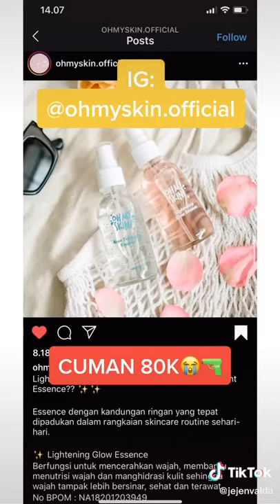ESSENCE MUKA BISA DIPAKAI MEMUTIHKAN DENGKUL VIRAL TIKTOK 2021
yang makin cantik dengan cara pakai makeup yang tepat..

request video? leave a comment or sent email
komen aja di bawah yah..

Desclaimer:
Video tiktok tersebut bukan milik channel ini
Video tersebut adalah milik creator tiktok, support terus dan dukung channel tiktok nya ya !!!